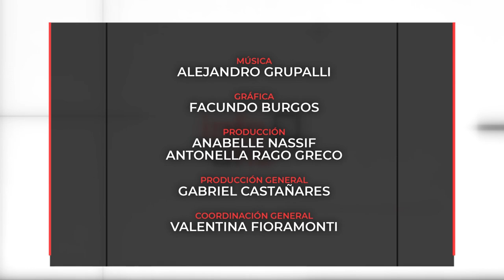INFO UNSE 15/11/2023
Hoy compartimos información sobre:

🔹 105º Acto Académico de Colación de Grado de las Facultades y la Escuela para la Innovación Educativa.

🔹 Inicio de la capacitación "SgoCiudad2030: Construyendo el camino hacia el pensamiento digital".

🔹 XII Asamblea General Ordinaria del Consejo Federal para la Transparencia en Santiago del Estero.

🔹 Estreno del documental “Vida de perros”.